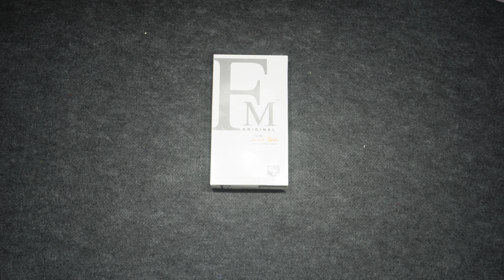FM (KIDS SHIRT) (500-600)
9/6159, Pratap Gali, Gandhi Nagar, Delhi-110031